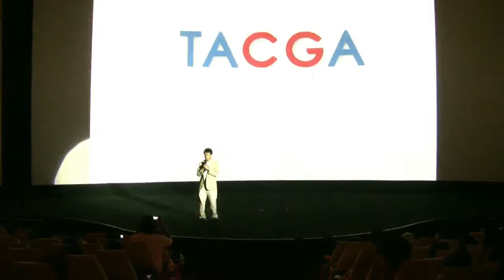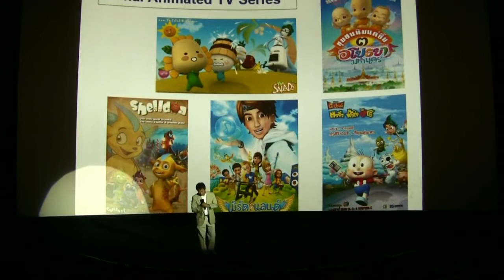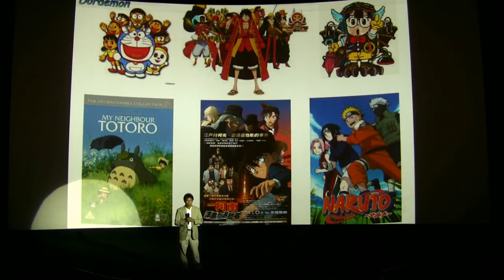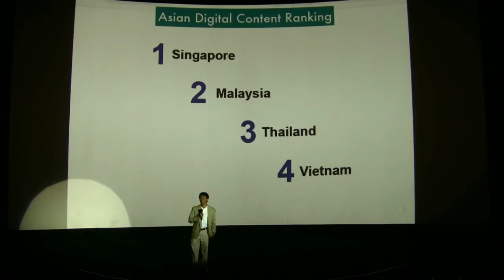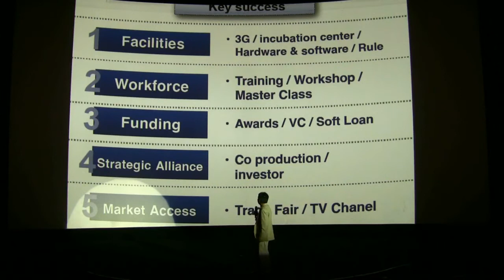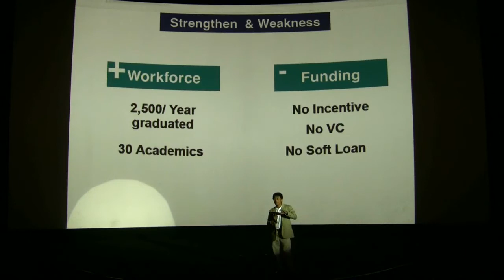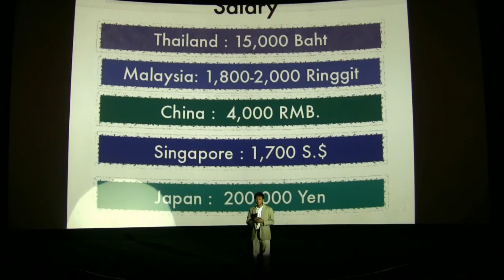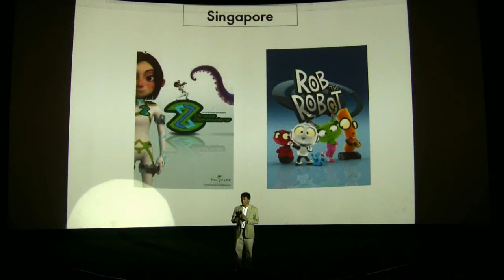สยามกัมมาจล:งานThailand Animator Festival#2:อุตสาหกรรมงานแอนิเมชั่นของไทย:คุณนิธิพัฒน์ สมสมาน 3/13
ประเภท : เวทีนำเสนอผลงานโครงการ:บรรยาย

หัวเรื่อง  : งานThailand Animator Festival#2:อุตสาหกรรมงานแอนิเมชั่นของไทย:คุณนิธิพัฒน์ สมสมาน คลิปที่ 3/13

คุณ นิธิพัฒน์ สมสมาน นายกสมาคมผู้ประกอบการแอนิเมชั่นและคอมพิวเตอร์กราฟิก กับการนำเสนอข้อมูลและแนวทางส่งเสริมอุตสาหกรรมงานแอนิเมชั่นของไทย โดย Thailand Animator Festival#2 by Sputnik Tales เทศกาลแอนิเมชั่น อิสระ + เพื่อสังคม  ร่วมรับชม 10 สุดยอดผลงานแอนิเมชั่นผลงานเยาวชนไทย วันเสาร์ที่ 1 มิถุนายน 2556 ณ โรงภาพยนตร์ สกาล่า สยามสแควร์

รับชมคลิปที่เกี่ยวข้อง (ทั้งหมด 13 คลิป)

ติดตามรายละเอียดเพิ่มเติมได้ที่